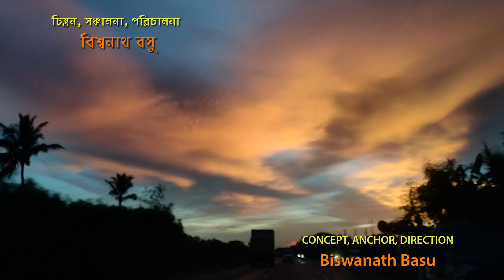GAS-O-FAST PRESENTS " মাসিমা মালপোয়া খামু " in association with "PRATHAMA" | EPISODE - 4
GAS-O-FAST PRESENTS " মাসিমা মালপোয়া খামু " in association with "PRATHAMA" | EPISODE - 3 | PASCHIM MEDINIPUR

I am a vagabond it means Biswanath is a vagabond since many years. For this reason he ate wherever he could. Because the way to reach the brain is created from the stomach. Although those dishes are not to get seat in the AC or take out of the fridge inside the neon light and in the middle of the foreign music. Rather there are various dishes are hidden in the 23 districts of West Bengal. Those are only regional food. Responsible for making them on public platform Prathama ( A face of projection ) and Gas-O-Fast. Keeping in the mind the 100th birth ceremony of the charming commander in Bengali Film Industry Mr. Bhanu Bandyopadhyay. We named our program is -  "মাসিমা মালপোয়া  খামু". It'll publish only Biswanath Basu social media platform like Facebook, Instagram, Twitter, YouTube etc.
The main theme , Anchor and Direction - Biswanath Basu
Cinematography - Subhasis Barmon
Editing and Assistant Director (1) - Tiyar
Assistant Director (2) - Prasanta Mondal
Dress & Makeup - Devika Basu
Title Music - Rajat Ghosh
Still Photography and Assistant Camera - Subhasis Bhattacharjee
With the help of the shooting - Subha and Bijesh
For now we are doing 13 episodes in 13 district. In 17th September this mahalaya in the pursuit of virtue we get start. Till now we shooted Uttar 24 Parganas Arbaliya village misti Chit and Boro Goja, Dakshin 24 Parganas Datani Fish near Sandesh Khali River. After these we have a plan to shoot Howrah, Hooghly, Paschim Medinipur , Jhargram , Kolkata, Nadia,Murshidabad and last but not the least is Malda.
Team : PRATHAMA
For Official Contact Only
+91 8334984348